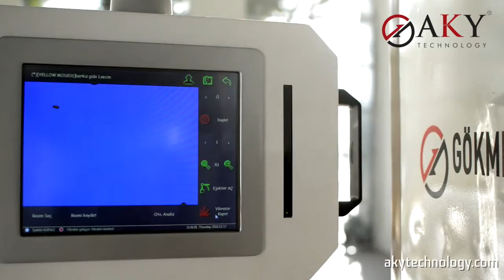Hazelnut color separation test!!! Fındık Renk Ayırma Testi!!!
AKY Technology Fotosorter LION series color sorter is easy to use with its image picking system, wide product carrying band and detection features. It can separate low-quality colored products from the clean products in the hazelnut test.

AKY Technology Fotosorter LION serisi optik renk ayırma makinası görüntü alma sistemi, geniş ürün taşıma bandı ve algılama özellikleriyle kolay kullanım sağlar. Fındık testinde rengi solmuş taneleri temiz fındıklardan ayırır.